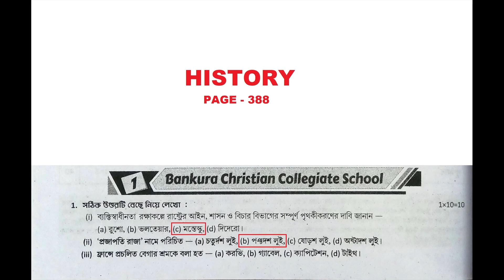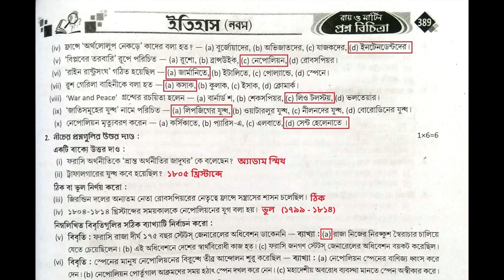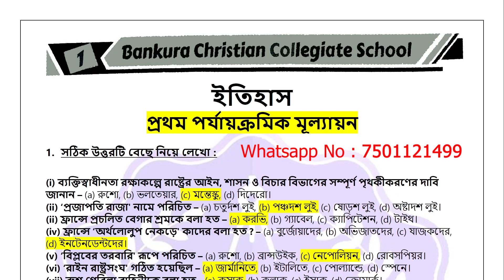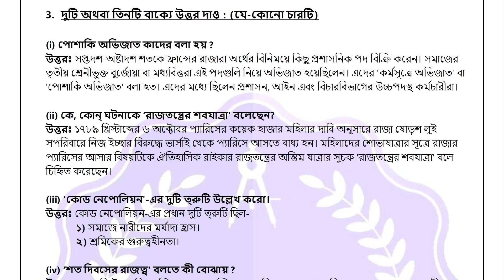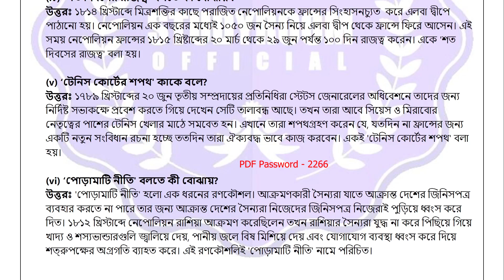Class-ix || History || School - 1 || Page - 388 || 1st Summative || Ray and Martin 2023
class nine ray o martin history
class 9 ray o martin history
class model_answer_paper_1_2
class 1st_summative#class page_484_485_486
astha _tutorial _home
class class_nine
class 9 ray o martin proshno bichitra
class9rayomartin
rayomartinclass9lifescience
rayomartinproshnobichitraclass9bengali
rayomartinquestionbankclass9
rayomartinprashnabichitraclass9history
class9rayomartinproshnobichitra
class9raymartinproshnobichitraphysicalscience
class9raymartinproshnobichitralifescience
class9raymartinproshnobichitramath
class9historyrayandmartin
ray o martin geography class 9
ray o martin history class 9
history
3rd summative